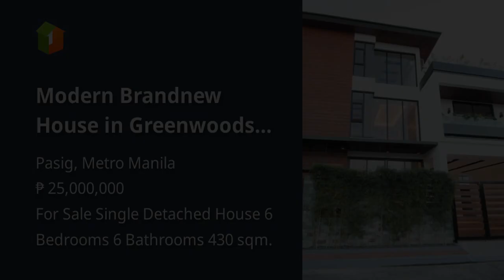Modern Brandnew House in Greenwoods Pasig for Sale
House Type: Single Detached House
Number of Bedrooms: 6
Number of Bathrooms: 6
Floor Area in sqm: 430 sqm.